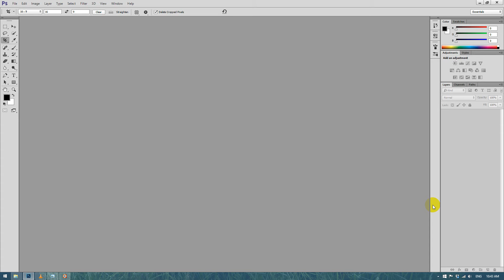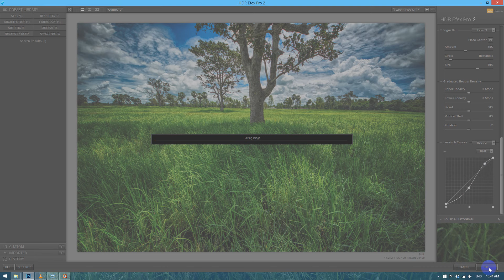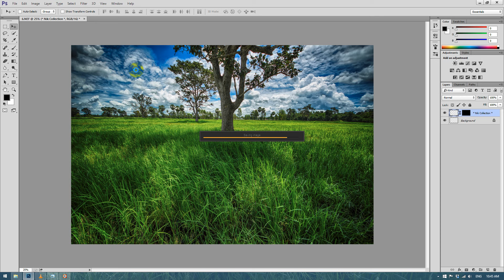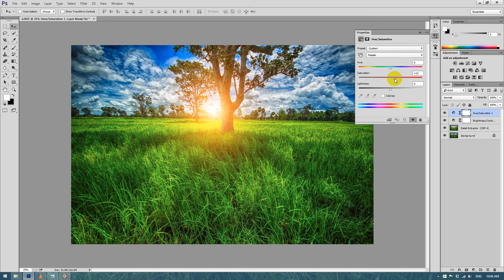Beauty of Countryside Photoshop CC Tutorials 82 By Stopbox [Photoshop CC,Nik Software,Knoll Light]